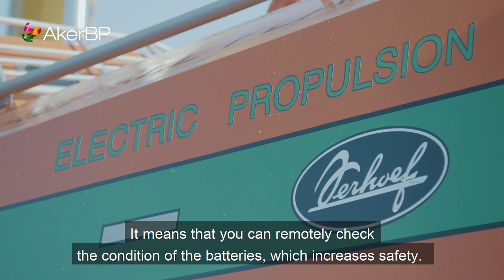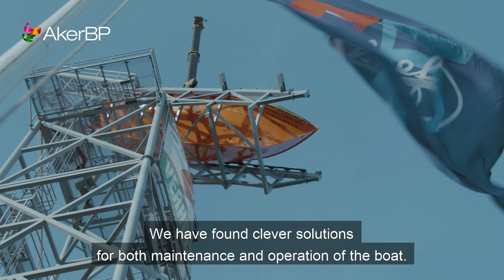Introducing the World's First Electric Freefall Lifeboat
Dutch builder has completed the world's first electric-powered freefall lifeboat which will be deployed on AkerBP's offshore platform in the new Valhall Flank West oilfield project in Norway. (Video supplied by AkerBP)